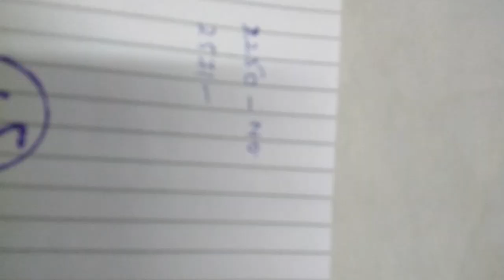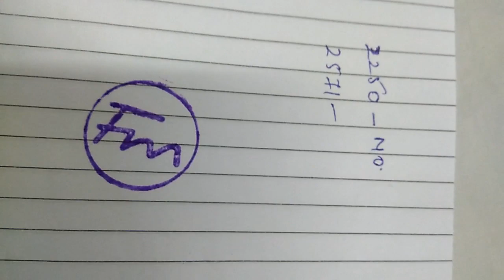Indian Idol Season 11 || Nagpur Auditions || Judge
Honoured & Blessed to be part of great Indian Idol Season 11 as a panel of 6 judges.Great time and experience in getting to know the talent,singing,passion,chase,dream,attraction ,belief ,apart from judging as the core job.
Contestants thralled the venue Nehru college,Shakkardhara,Nagpur from .0 am to almost 9.0 pm to clear the first round,2nd round went to 11.0 pm.
They have all come from Vidarbha,MP & Chattisgarh.Got to screen around 300+ contestants and shortlisted around 15 numbers for 2nd round.
Pleased to inform that out of 10+ called for Mumbai,I contributed 2 special talent from Nagpur.
Wish them great luck ahead!!!